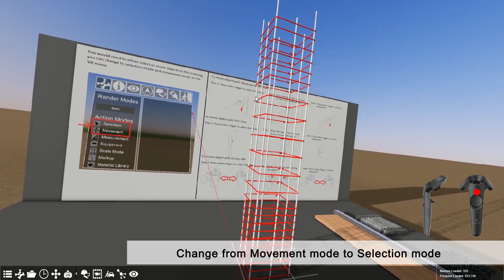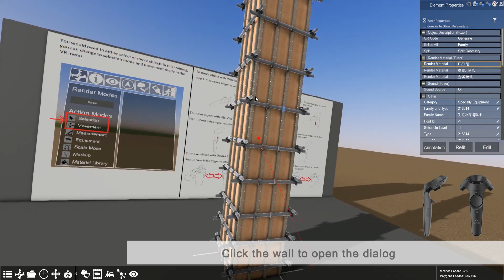Fuzor training walkthrough - How to make a structural Column in VR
With the aid of Fuzor, you can customize your own training session in VR.